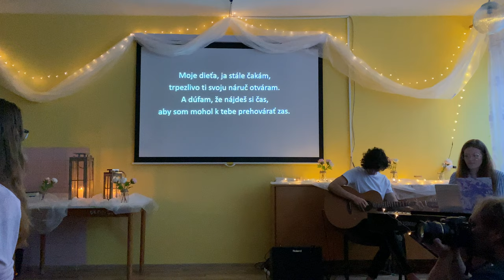Stačí tvoje áno | společná píseň